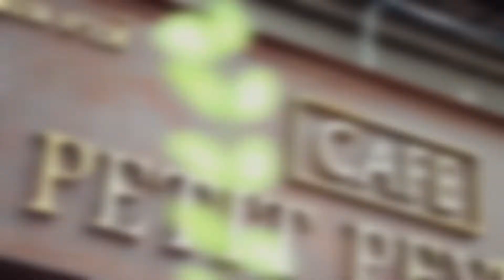Customer Talk - Jenbunjerd Catalogue (นิราศ บางกอก โฮสเทล)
*สื่อโฆษณา/ชิ้นงานนี้ เป็นทรัพย์สินทางปัญญาของ บริษัท เจนบรรเจิด จำกัด ผู้ใดละเมิดจะถูกดำเนินคดีตามกฎหมาย
*ขอสงวนสิทธิ์ในการเปลี่ยนแปลงข้อมูลสินค้าโดยมิต้องแจ้งให้ทราบล่วงหน้า

The commercial shown is proprietary and intellectually owned by Jenbunjerd Co., Ltd.